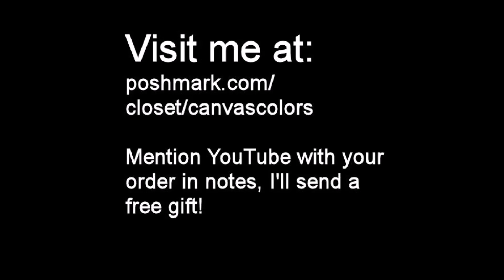God's Sunset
A short clip of God's Sunset with relaxing music. Life on our property just keeps getting more and more beautiful.